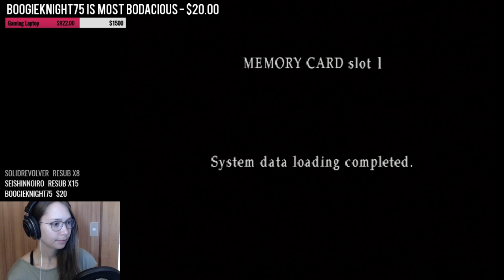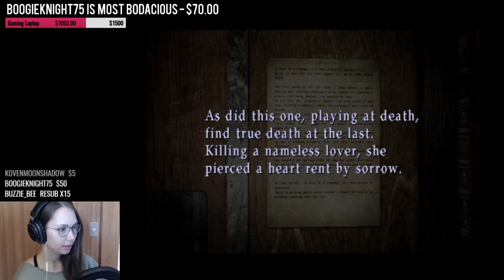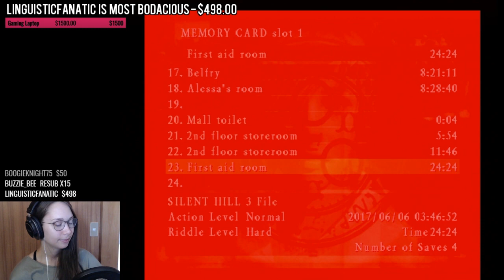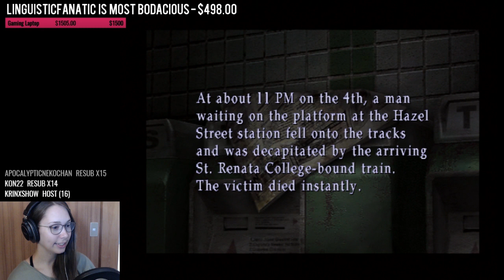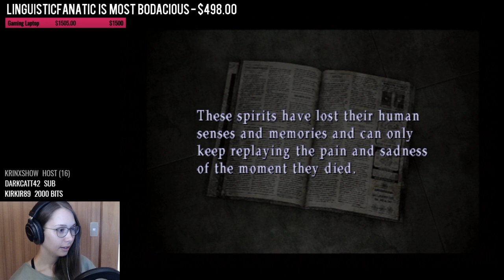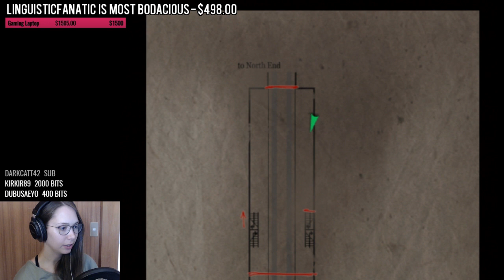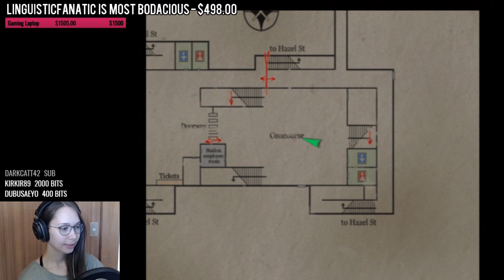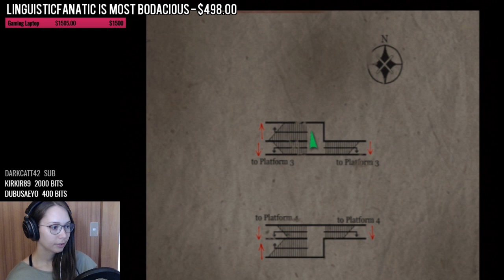[ Silent Hill 3 ] Going for the "Possessed" Ending - Part 1